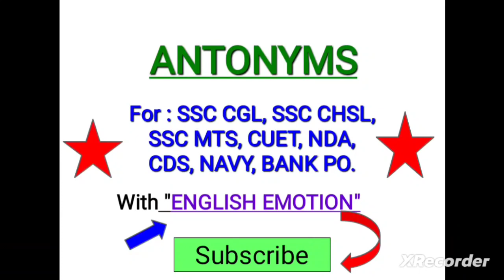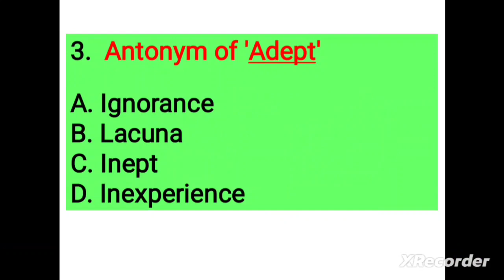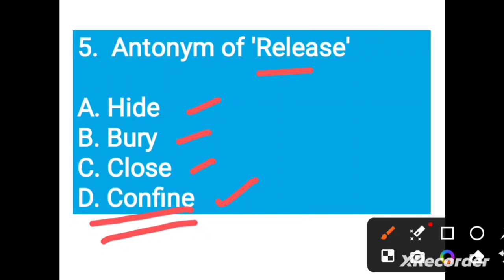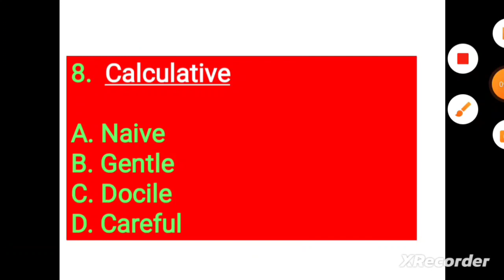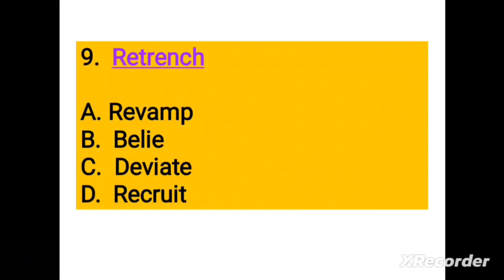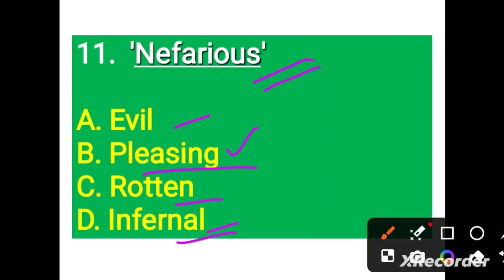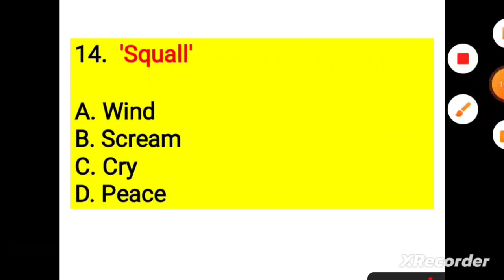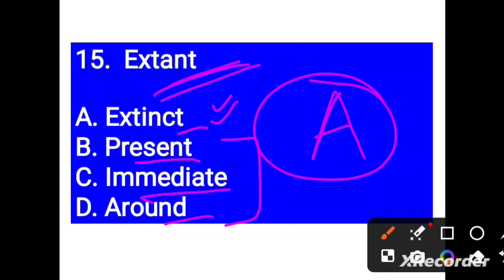Antonyms#antonyms for competition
This Channel, English classes by S. B. Sir, will help you in enhancing your knowledge of English grammar for all competitive Exams of India. Here you will find the material which has been made after a lot of research on the paper pattern of various examinations.

In this video S. B. Sir has taught the objective questions of ANTONYMS(Mcq's based on ANTONYMS) of advanced level with indepth   explanation. His way of explaining the questions are so easy that you won't be able to forget even if you want. This video will help you to come with flying colours in your next exam - SSC CGL,  SSC MTS,  NDA,  CUET, UP TGT, UP PGT, Bank PO, CAT, MBA